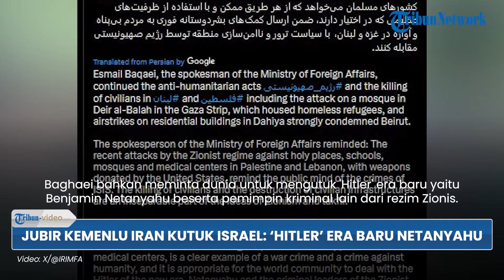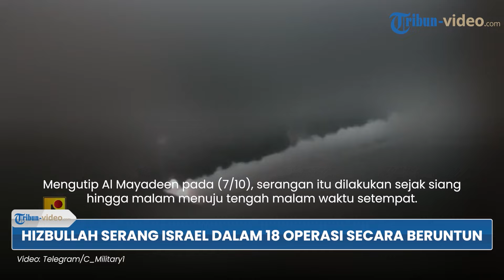Rangkuman Ke-367: 18 Operasi Beruntun Gempur Israel, Hizbullah Paksa IDF Mundur dari Wilayah Lebanon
1. Hizbullah 'Paksa' Pasukan Israel Mundur Keluar dari Yaroun Lebanon, Diselingi Konfrontasi & Ledakan

2. Rentetan Roket ‘Bombardir’ Askalan & Permukiman Israel, Al-Quds Diklaim Luncurkan 3 Roket dari Gaza

3. Jubir Iran Baghaei: Dunia Kutuk Israel, 'Hitler' Era Baru Netanyahu & Pemimpin Kriminal Rezim Zionis

4. Upaya Israel-AS Bubarkan Perlawanan Diklaim Gagal, Upaya Tanpa Henti ‘Lumpuhkan’ Aksi Israel Dimulai

5. Hizbullah Serang Israel dalam 18 Operasi Beruntun, 6 Merkava Hancur & Sebabkan Banyak Korban Jiwa

6. Aktivitas Seismik di Semnan Iran Dipertanyakan, Gempa Bumi Alami atau Uji Coba ‘Nuklir’ Bawah Tanah

7. Israel Siaga Tinggi Peringati 1 Tahun Agresi, Sumpah Netanyahu Serang Iran & Tarik AS Terjun Perang

8. Militer Israel Klaim Gagal Cegat Gempuran Rudal Hizbullah, akibatkan Banyak Korban & Kerusakan Parah

9. Demonstrasi Besar-besaran Terjadi di Luar Gedung Putih, Massa Pro-Palestina 'Banjiri' Kantor Biden

Nama Program: Tribun Video Update
Host: Yessy Arisanti Wienata
Editor Video: Erwin Joko Prasetyo
Uploader: Uploader: Bintang Nur Rahman